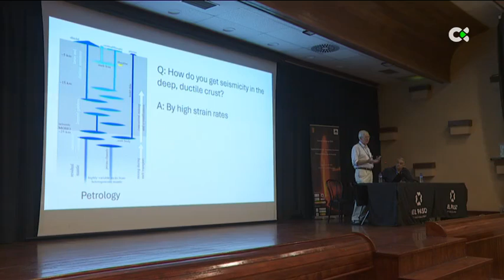Vulcanólogos de todo el mundo se dan cita en La Palma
El próximo jueves 19 de septiembre se cumple el tercer aniversario de la erupción del Tajogaite, en La Palma. La isla acoge estos días a expertos vulcanólogos para analizar la acústica volcánica en el congreso Annual Workshop 2024 IASPEI/IAVCEI Inter-Association Commission on 'Volcano Seismology & Acoustics'.

Informa: Mar López // Lorenzo Lorenzo.